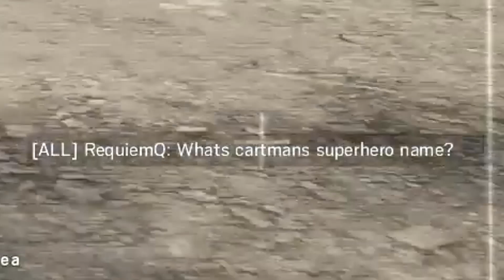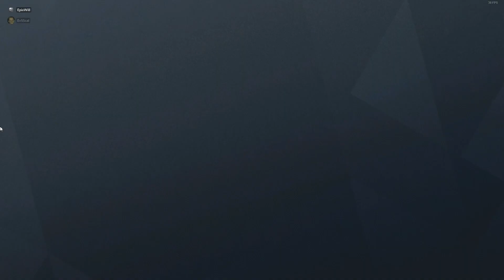3 years of Rainbow Six Siege in a nutshell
A large compilation of clips i've gathered from the last 3 years playing Siege. It's a mess of a game sometimes.

Sorry for the abysmal mic quality in some of these clips, i've been through a couple mics in the last few years and the one on my headset was awful.